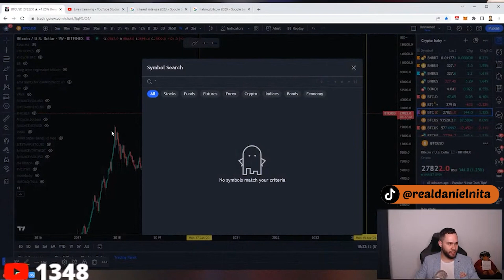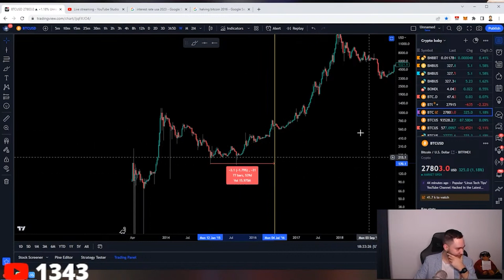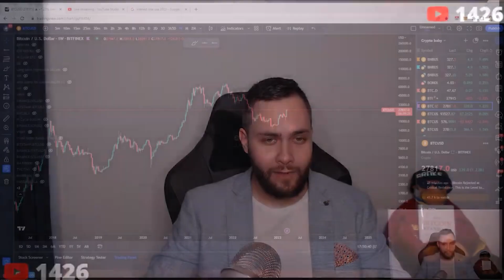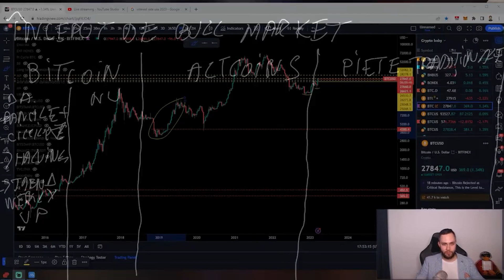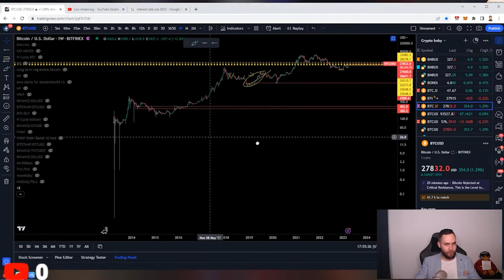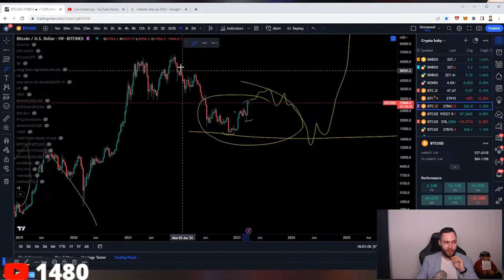INCEPUT DE BULL MARKET SI FINAL DE BEAR MARKET? | BITCOIN - HALVING 2024 | PARTEA 1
✅Link pentru a deschide cont pe Bybyt pana la 4000$ bonus
✅Deschide cont pe Tradesilvania Sponsorul oficial al acestui canal de youtube. Foloseste acest link pentru a te inscrie in platforma.
✅Daca folosesti acest link BINANCE primesti o reducere de 10% din fee
✅25$ bonus la Crypto.com to sign up for Crypto.com and we both get $25 USD 🙂
✅Daca folosesti acest link pentru Coinbase primesti 45 lei daca cumperi/tranzactionezi mai mult de 436 lei
✅Donatii pentru canal:
egld hero tag: danielnita
BTC: 1JXeDjPWrihhYCgqHYDrGsNNuPgFhyeNQG
LTC: LVZVoqrMQAMLKHwsuuiq2prJA7VAraiCMS
ETH: 0x9d96ca29ae563e4eba4ba9dd71f9e6ca136f2586
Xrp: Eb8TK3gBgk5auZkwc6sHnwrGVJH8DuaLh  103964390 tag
✅DE CITIT: Piata monedelor virtuale este foarte speculativa, NICIODATA nu investiti mai mult decat puteti pierde. NU-i ascultati pe cei care va spun altceva. Aceasta piata poate scadea si urca intr-un timp foarte scurt. Trebuie sa intelegeti in ce va bagati banii. Este un mit faptul ca poti ajunge bogat peste noapte din monede virtuale.  Parerile expuse in acest video sunt personale, inainte sa investiti in orice moneda, trebuie sa intelegeti riscurile care vin cu investitia in monede virtuale.
✅Nu sunt analist financiar, parerile expuse in acest video sunt personale! Piata de monede virtuale este foarte volatila iar riscurile sunt mari! Nu investi mai mult decat poti pierde.